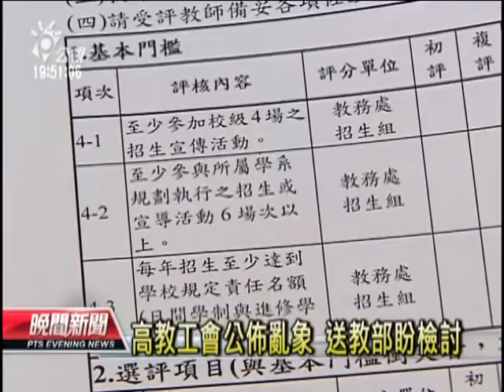20130530 公視晚間新聞 私校教師評鑑 教師像業務員拚招生